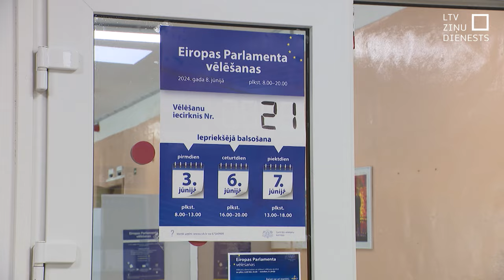Iedzīvotāji gatavi vēlēt Eiropas Parlamentu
Pirmajā iepriekšējās balsošanas dienā Eiropas Parlamenta vēlēšanās Latvijā nobalsoja nepilns procents balsstiesīgo un iepriekšējai balsošanai vēlēšanu iecirkņi būs atvērti arī rīt no plkst. 16.00 līdz 20.00 un piektdien no plkst. 13.00 līdz 18.00.